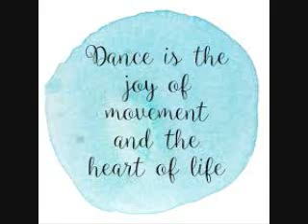Vel Alvarado Dance House mix by DJ Tony Torres 2022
Thank you for listening God bless and stand by...